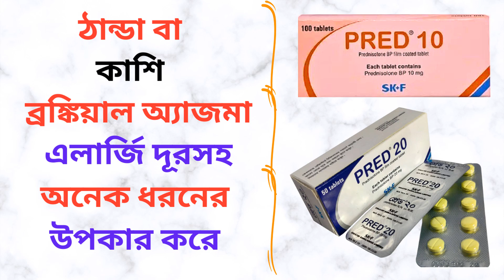Pred 5/10/20 Mg Tablet in Bangla। Pred 5/10/20 Mg Tablet এর কাজ কি? ঠান্ডা বা শুষ্ক কাশির সমাধান।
এই ভিডিওতে Pred 5/10/20 Mg Tablet সম্পর্কে কিছু গুরুত্বপূর্ন টিপস  এবং তথ্য প্রদান করা হয়েছে যাতে আপনি জানতে পারে এই ঔষধটির কাজ, এতে কি কি উপাদান রয়েছে, এর উপকারিতা, ব্যবহার বিধি এবং সাইড ইফেক্টস বা পার্শ্ব-প্রতিক্রিয়া সম্পর্কে। ধন্যবাদ।

In this video some tips and information are provided about Pred 5/10/20 Mg Tablet so that you can know about its works, elements, benefits, caution and its side effects. But you should not take it as alternative to specialist doctor’s advice. Here I have tried to show the name of the medicine, its works, elements, caution and its side effects. Thanks.